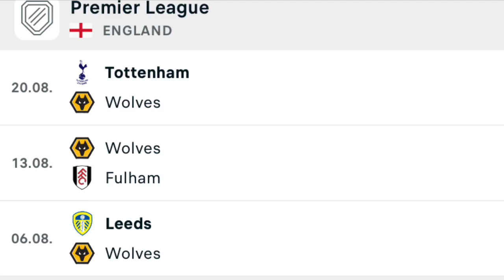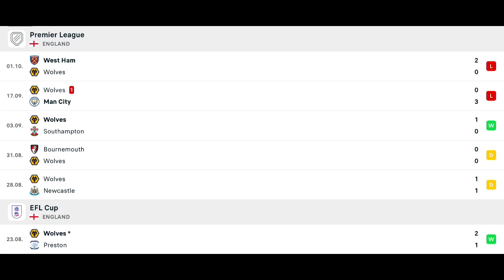Wolves sack Bruno Lage after last night’s 2-0 defeat away at West Ham!